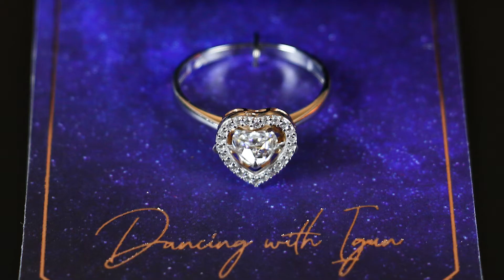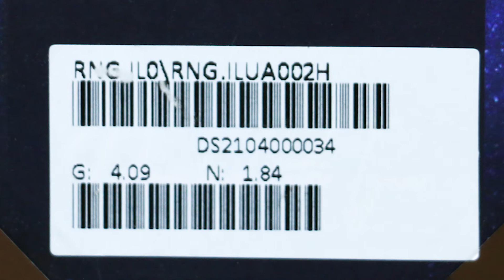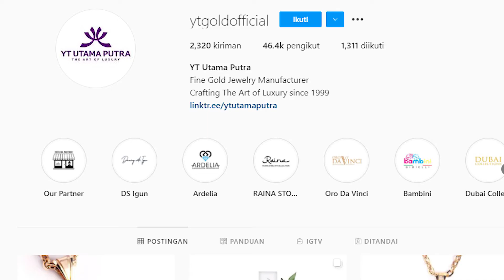Review Cincin Dancing With Igun | Batunya Kelap Kelip!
Ada yang udah beli?